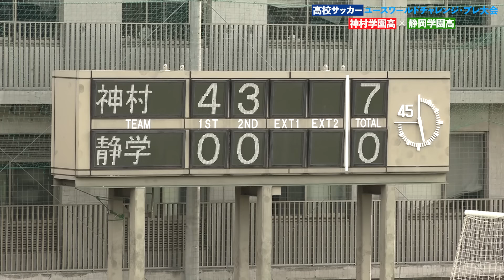【ハイライト】神村学園が静岡学園を7-0で圧倒！高校No.1ストライカー福田師王ハットトリックの活躍｜サッカー・ユースワールドチャレンジ・プレ大会2022 神村学園 vs 静岡学園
2022年8月13日（土）～8月15日（月）の3日間、J-GREEN堺（大阪府堺市）にて行われているユースワールドチャレンジ・プレ大会2022。

昌平高(埼玉)・静岡学園高・興國高(大阪)・神村学園高(鹿児島)の4校が集まり、総当たりのリーグ戦を行う。4校ともJリーガーを多数輩出する強豪校で今年も各校に注目選手が集まる。

初日は静岡学園と神村学園が対戦。神村学園は高校No,1ストライカー・福田師王(18)がハットトリックするなど大量7得点で静岡学園を圧倒した。